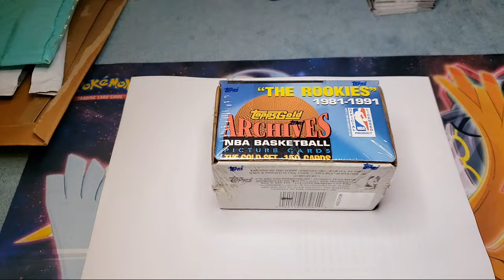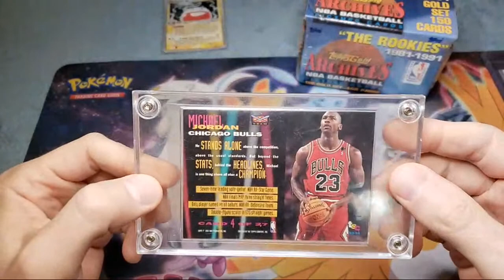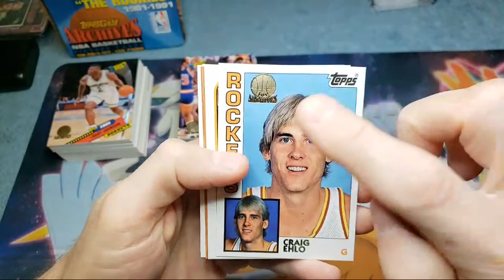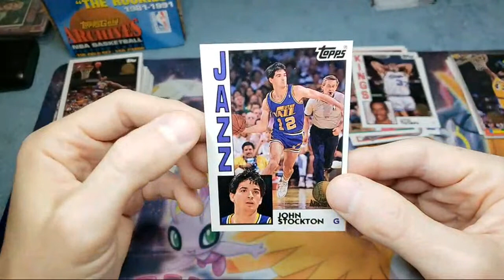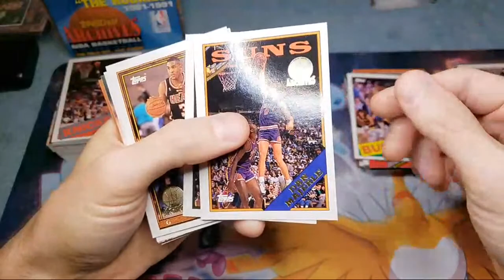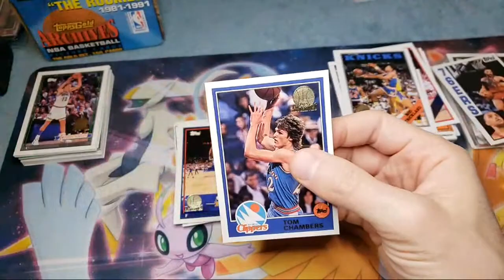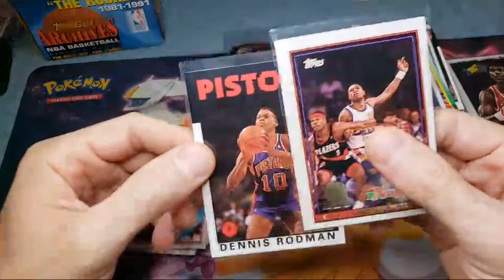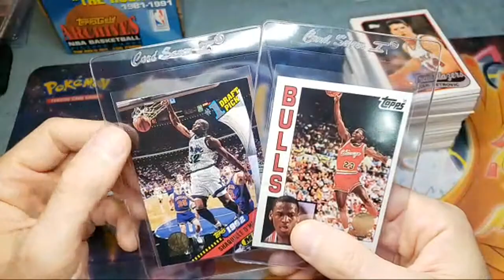Back To My Roots! Opening 1993 Topps Gold 🏀 Archives Set!